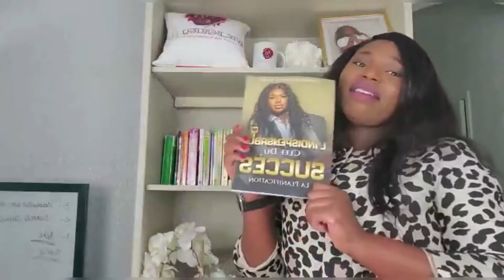5 Méthodes Incroyable pour trouver des idées de Business profitable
Dans cette vidéo je partage avec toi cinq(5) méthodes sur comment trouver des idées de business profitables.
1- Regarde autour de toi quel est le problème qui revient le plus et comment tu peux palier à celui-ci tout en te fessant de l’argent

2- Instagram: suis les publicités Instagram plus tu le fais plus l’algorithme t’en suggère. Suis des bonnes personnes, des influenceurs, des millionnaires, etc

3-YouTube: sur la barre de recherche YouTube tape Ta niche +best seller less than (le montant). Par exemple Beauty best seller less than50$

4- Google: fais la recherche best seller+niche +(l’année)

Bonus : Facebook regarde les publicités Facebook comme sur Instagram plus tu en regarde plus Facebook d’en suggèrera.